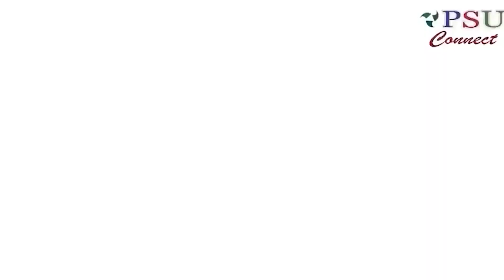India's Top Gas Firm plans to invest Rs 30,000 cr | Today's Top News, August 24, 2023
1. India's Top Gas Firm plans to invest Rs 30,000 cr

India's top gas firm and leading public sector undertaking, Gas Authority of India Limited (GAIL) is planning to expand its petrochemical capacity, and for that, the company is looking to invest Rs 30, 000 crore for the next three years.

Shri Sandeep Kumar Gupta, Chairman and Managing Director of GAIL stated this while addressing the shareholders at the 39th Annual General Meeting of GAIL (India) Limited.

The Directors and Independent Directors of GAIL were also present on the occasion.

2. BHEL manufactured India's first set of SCR Catalysts to limit NOx emission

3. DMRC Transforms Dwarka Sector-14 Metro Station into a Living Canvas

4. NCL organizes stakeholder meeting for sale of M-Sand

5. Pelma to become SECL's first opencast mine to produce coal under MDO mode

6. CMD, IREDA Honors Winners of 'Delhi State Badminton Championships 2023'

7. Bandhan Bank completes 8 years; opens a branch in Leh, Ladakh

8. NLCIL inks pact with AAI, will provide CNS, ATM Services